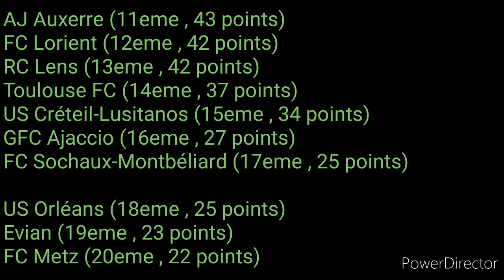Résumé de la 33eme journée - Ligue 1 Orange / 2017 - 18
OGC Nice - US Orléans LF (4-0)
FC Sochaux-Montbéliard - GFC Ajaccio (1-2)
FC Lorient - Red Star FC (1-3)
US Créteil-Lusitanos - Evian TG FC (4-1)
AJ Auxerre - OL (0-3)
Toulouse FC - OM (1-2)
LOSC Lille OSC - PSG (0-3)
EA Guingamp - AS Monaco FC (3-1)
FC Nantes - ASSE (0-3)
RC Lens - FC Metz (2-0)